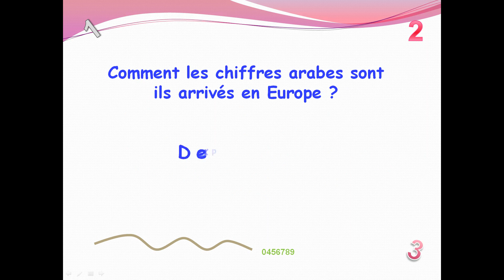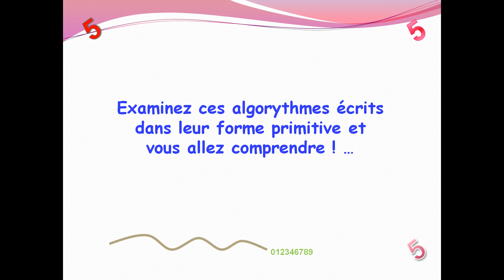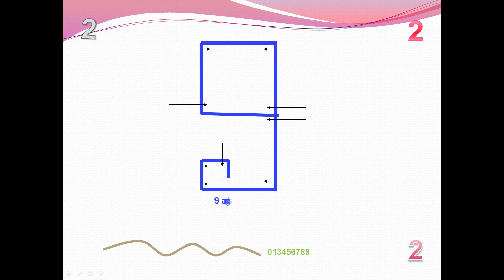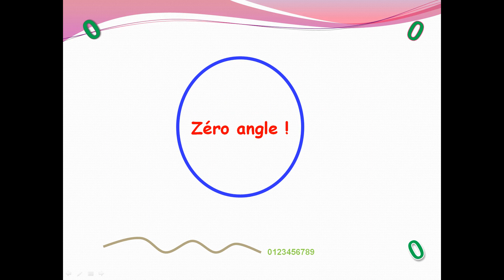Origines des chiffres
Origine des chiffres arabes et leurs algorithmes.